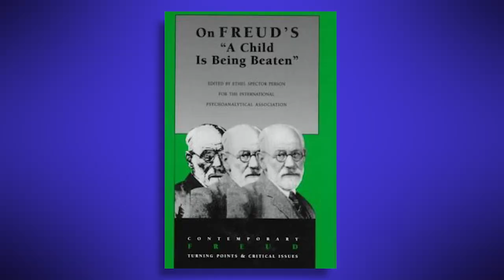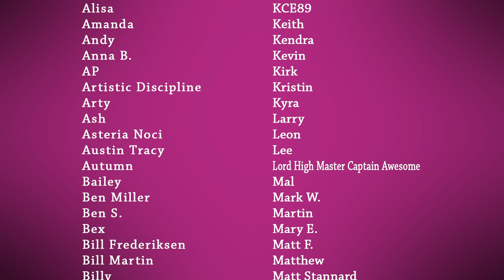Spanko Drama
The spanko scene has some drama.